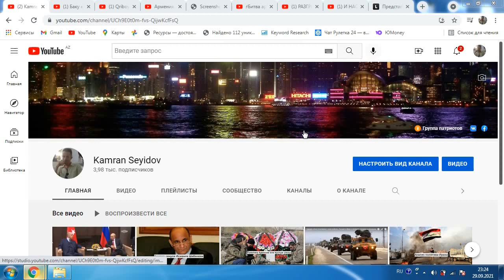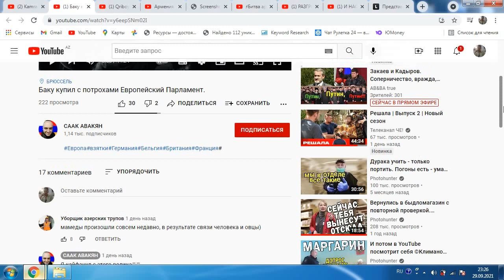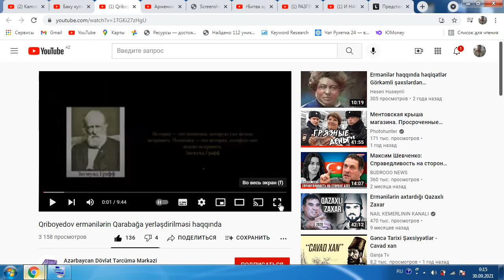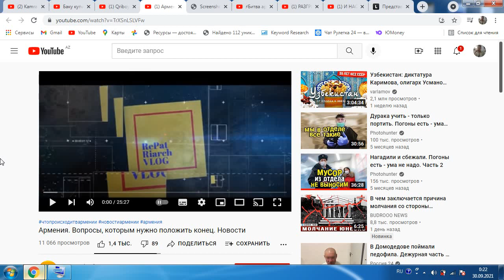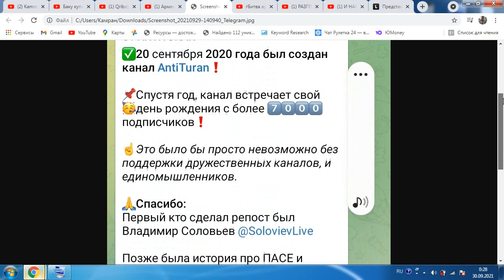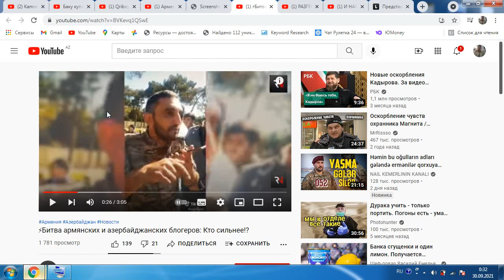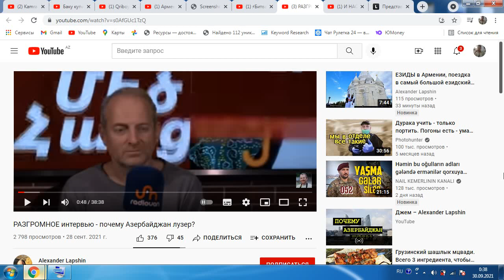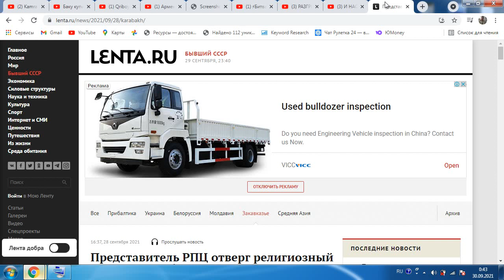Армянским экспертам о Азербайджане.Страх армянских блогеров.Youtube удаляет Маргориту Симоньян.ФАКТЫ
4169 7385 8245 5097     (AZN карта Kapital Bank) KAMRAN SEYIDOV
Заранее спасибо